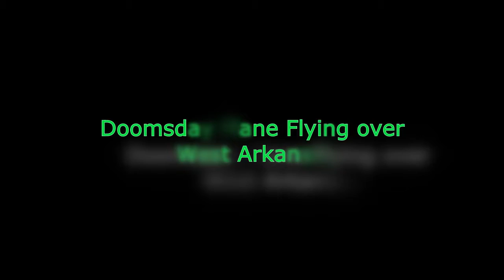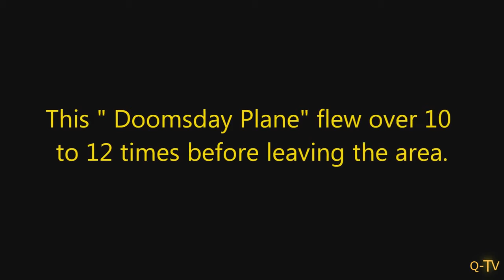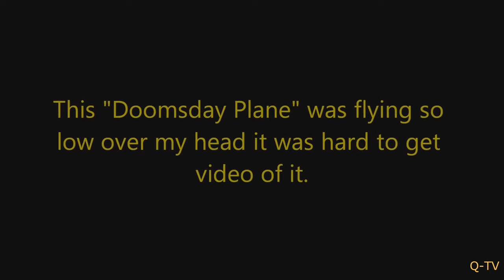Doomsday Plane Flying over West Arkansas 7 5 2013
Breaking footage of a doomsday plane flying very low over West Arkansas! The Boeing E-6 Mercury (formerly E-6 Hermes) is an airborne command post and communications relay based on the Boeing.

Breaking footage of a doomsday plane flying very low over Austin.

A listener sent in two passes of the plane flying low to the ground over Hwy 183.

Low Flying Doomsday Plane Buzzes Austin